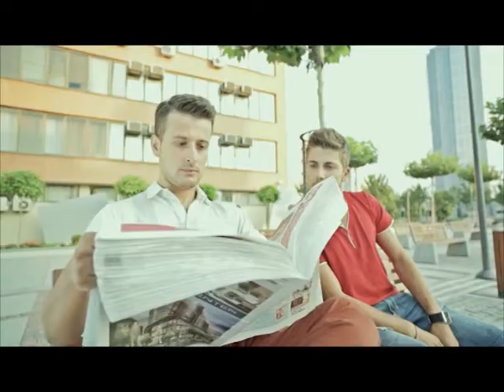Kosova sot 2 11 2014